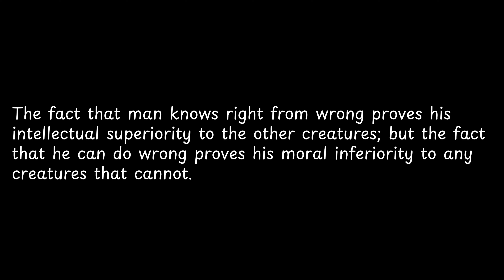The fact that man knows... - Mark Twain